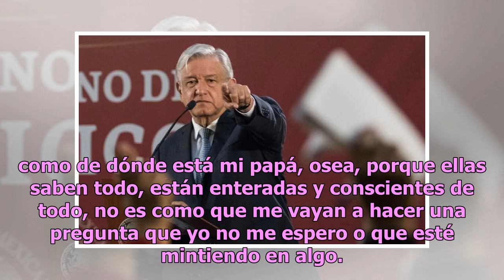Emma Coronel ofrece insólita opinión sobre AMLO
El juicio en contra de Joaquín Guzmán Loera ha provocado que Emma Coronel esté en la mira de la prensa, que a toda costa busca una entrevista, misma que por fortuna se ha logrado el día de hoy, y en la cual la exreina de belleza confirma la situación por la que ella y sus hijas atraviesan. La exclus...